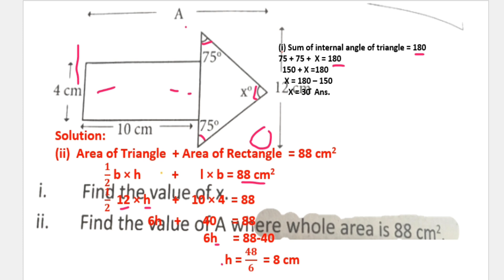Math Most Important Questions-1 for intake 2024/25 || for •BA and •GCSPF | Triangle and Rectangle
Online Classes With Goanil ❤️
• Math
• English

Always
Love and Respect
Goanil

Math Most Important Questions intake 2024/25 || for •BA and •GCSPF